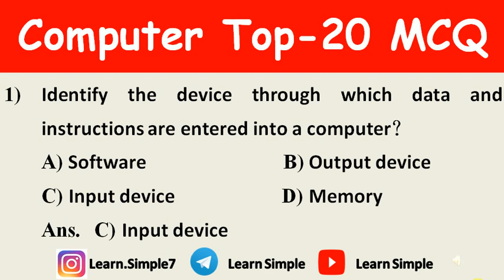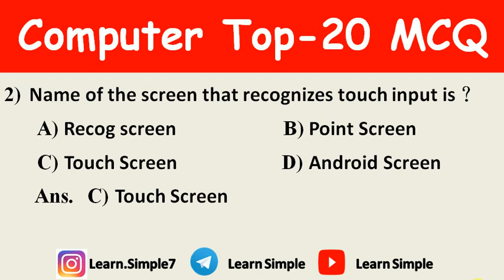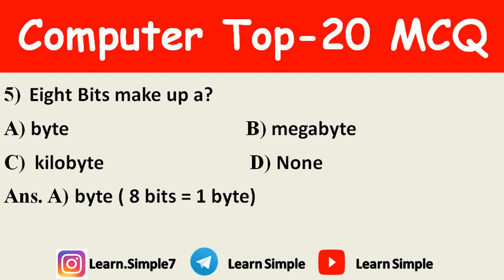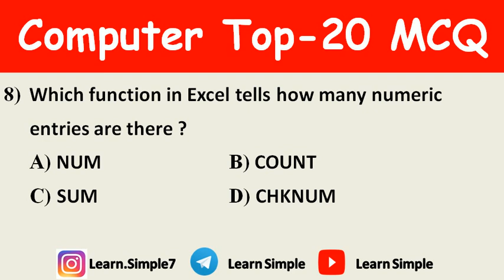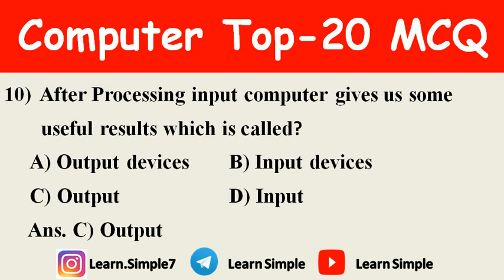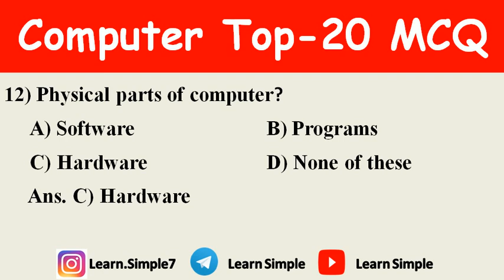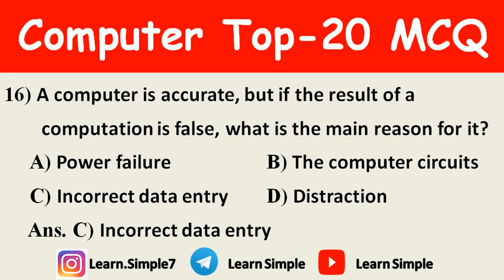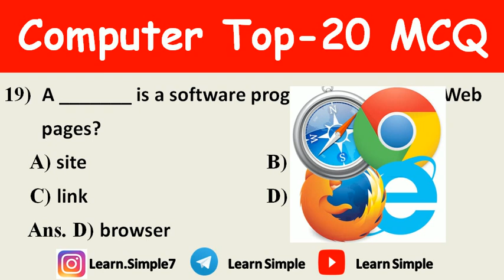Computer Top -20 MCQ Part-3| Jail Warden, Excise Inspector,PSPCL,Clerk,Punjab Police | Learn Simple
Computer Top -20 MCQ Part-3 || Full Detail || Jail Warden, Excise Inspector,PSPCL,Clerk,Punjab Police || Learn Simple

Punjab History for Govt. Exam
Punjab GK for Govt. Exam
Punjab GK for UPSC
Punjab GK for PCS
Punjab GK for Si
Punjab GK for Punjab Civil services
Punjab GK for Railway
Punjab GK for Bank PO
Punjab GK for Clerk
Punjab GK for SSC
Punjab GK for IPS
Punjab GK for Exams
Punjab GK MCQ's
Punjab GK Onine Study
Punjab GK Important Questions
Punjab GK one line Quiz
Maharaja Ranjit Singh Ji